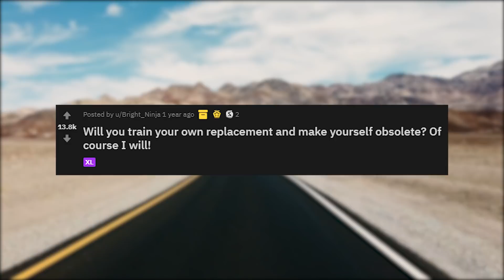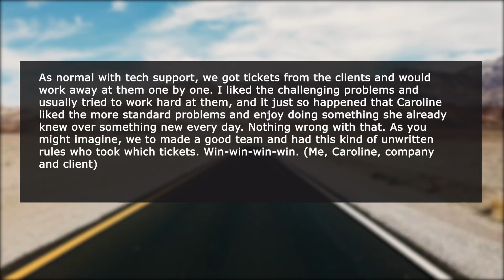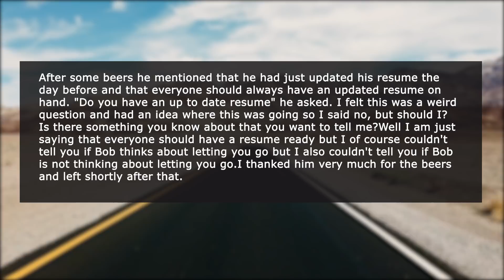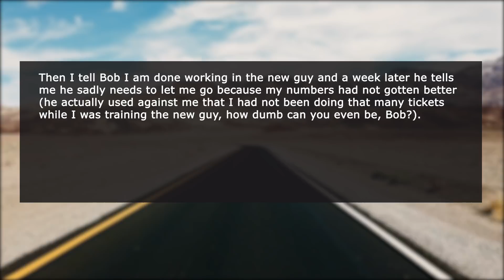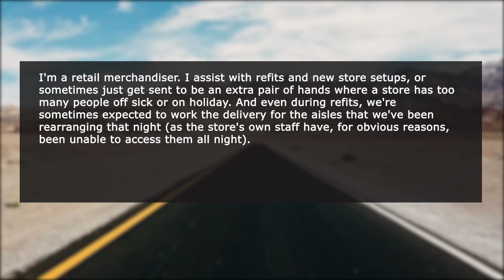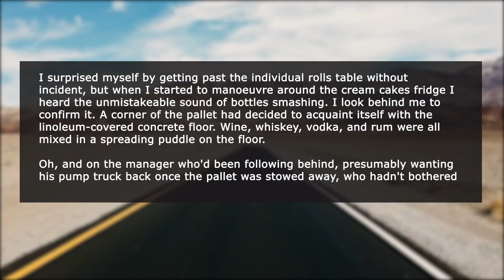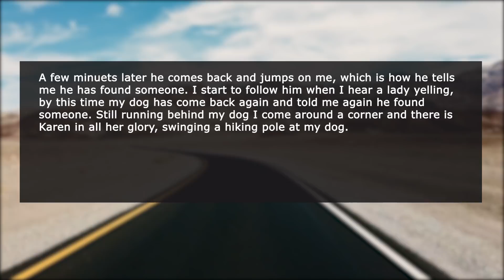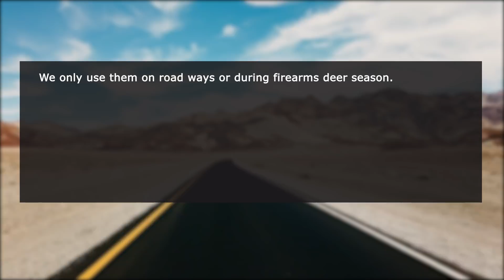Boss Didn't Realize I Was The Only Experienced IT Guy The Company Had Hired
In this episode of r/ProRevenge, Boss Didn't Realize I Was The Only Experienced IT Guy The Company Had Hired.

0:00 Intro
0:31 Story 1
7:15 Story 2
10:50 Story 3